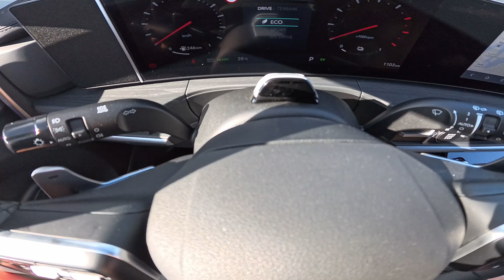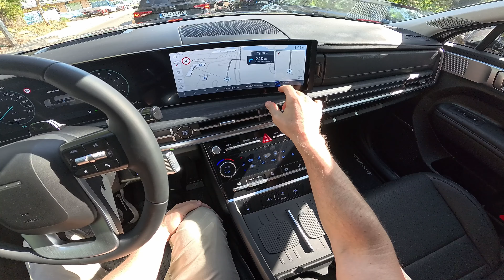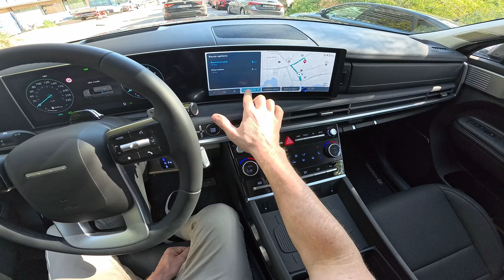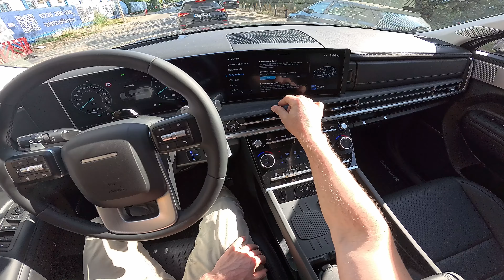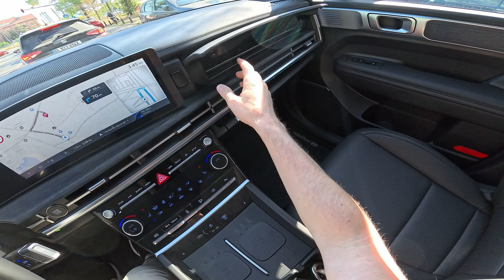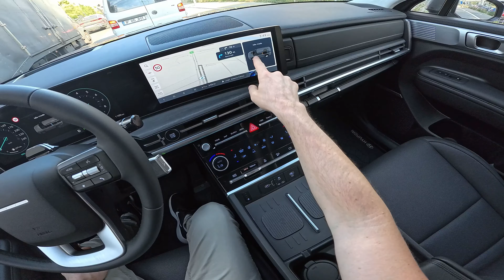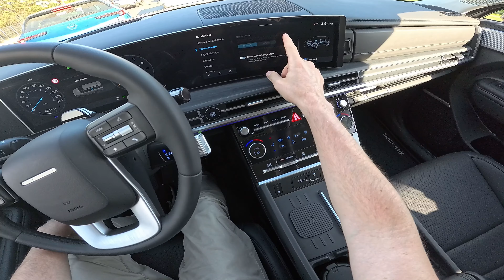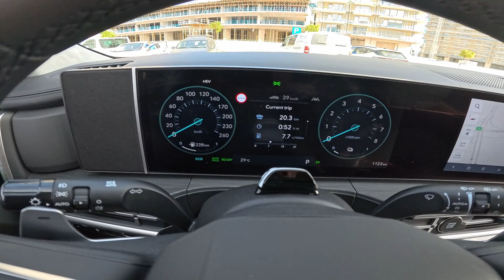2025 Hyundai Santa Fe Drive Sound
2025 Hyundai Santa Fe Drive Sound